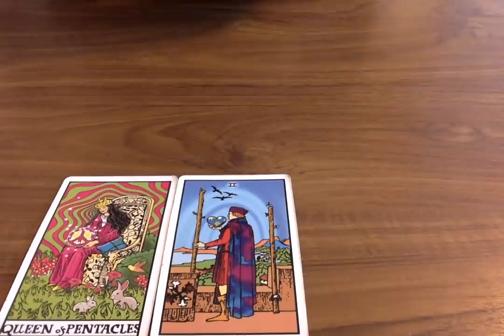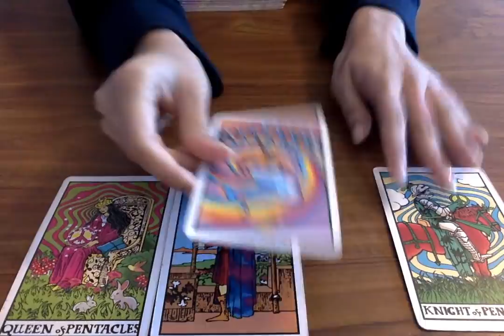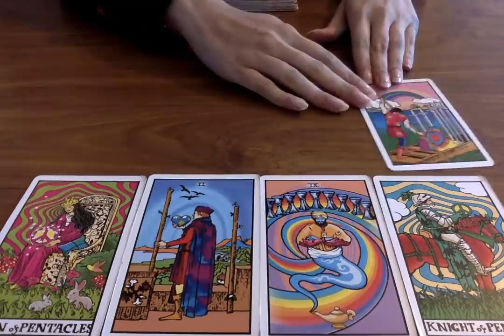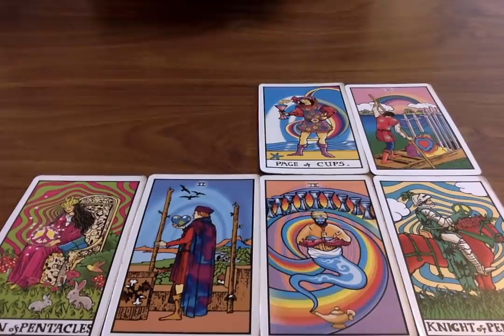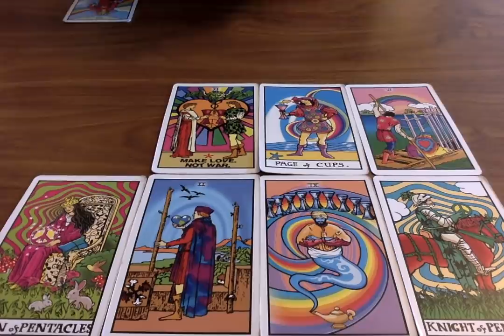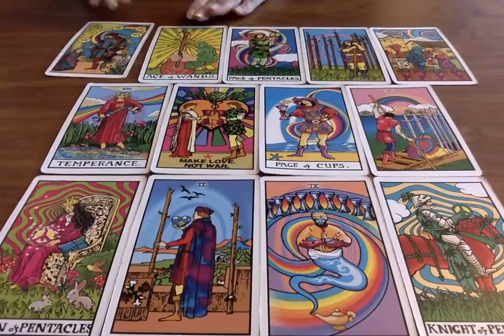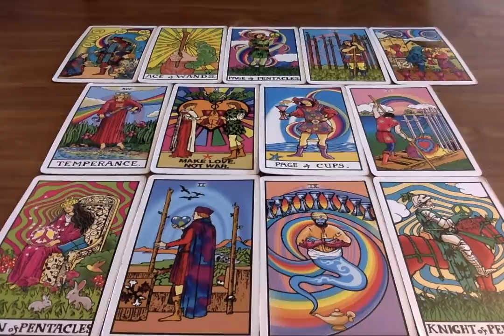GEMINI LOVE *LOVE IS IN THE AIR!* JUNE 2020 🥰❤️🔥 Psychic Tarot Card Love Reading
MOST USED AND FAVOURITE TAROT CARDS:
Pixie’s Astounding Lenormand Tarot
Power of Chakras Wisdom Cards

Moonlight Guidance
Felixstowe
Suffolk
IP11 1BW
UK